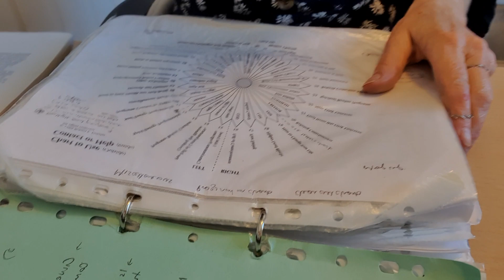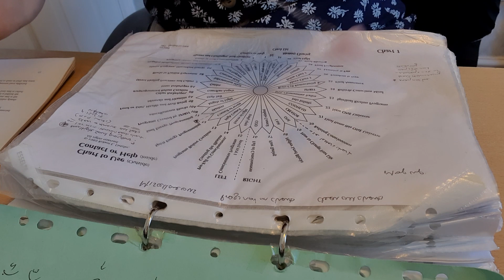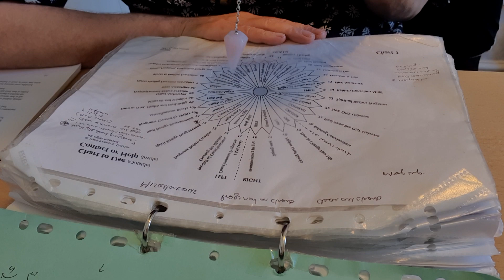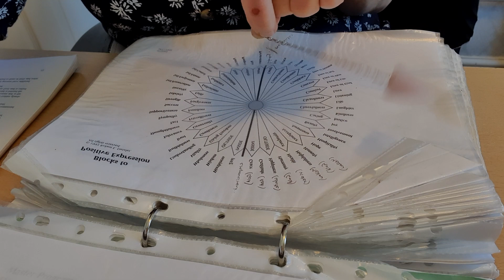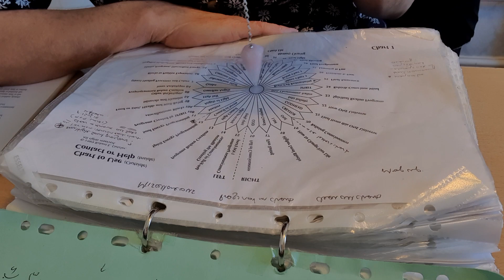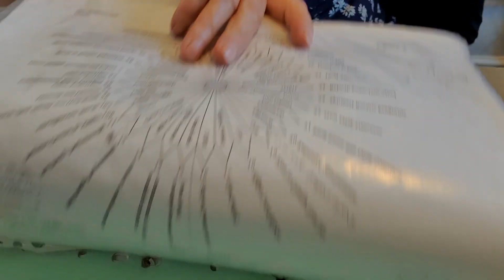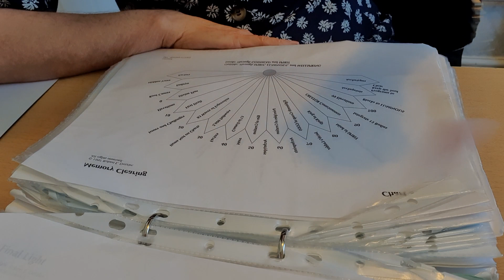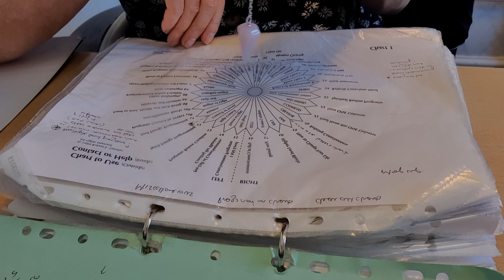A Group Spiritual Response Therapy (SRT) Clearing on Matters of the Heart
I now offer 3 x instalments via this link, below, for the SRT package:
This accepts credit cards.

Otherwise you can continue to pay via PayPal in the normal way.
Looking forward to working with you to support you in your inner transformation

or

Work with me via Zoom to identify underlying patterns and bring about transformation. Full details on my website, above.

If you wish to donate a contribution for this clearing, it would be gratefully received. 🙏🏻⬇️

Want to receive the FREE guide to 7 steps to living an abundant life?

For SRT or 1 to 1 Zoom online sessions, please contact Caroline via her

Caroline works as an Inner Transformation Guide and Coach helping  to empower clients by clearing those blocks to abundance that are blocking their limitless potential from living a life that is filled with joy, prosperity, opportunities, good health and relationships and so on.  She works with clients on every continent guiding them using her own tools and techniques to become more aware of that subconscious programming and helps them to shift from one state of consciousness to another.

She can be found on most major social media platforms and you can contact her via her

Facebook:  transformational energy expert or Caroline Cousins (both are pages rather than friends accounts)
Gettr:  @InnerTransform
Odysee: @Inner_Transform
Flote: @Caroline5